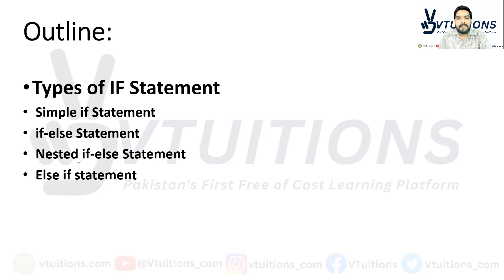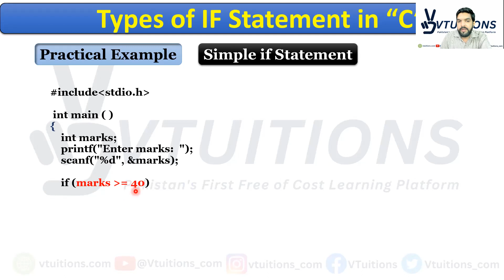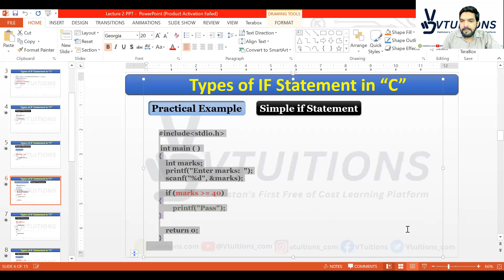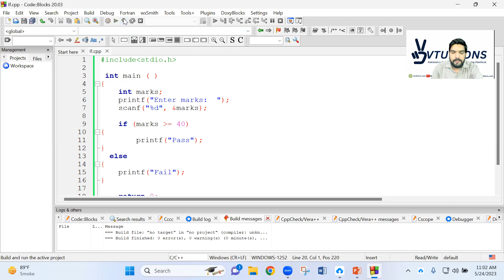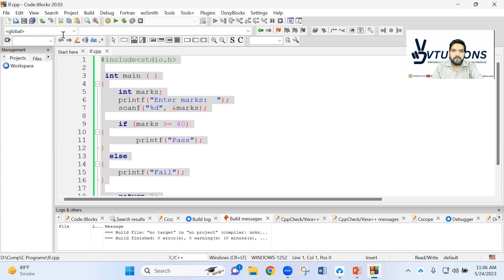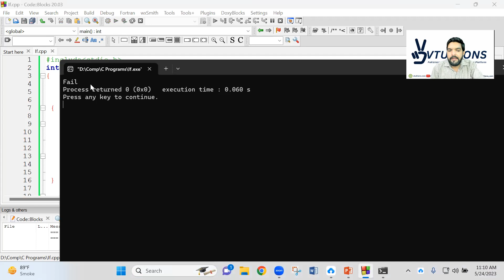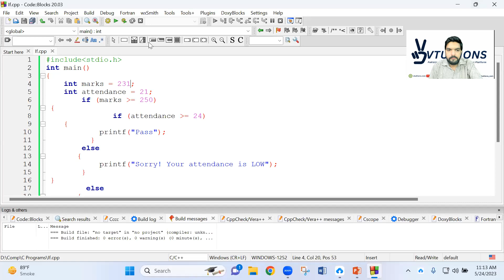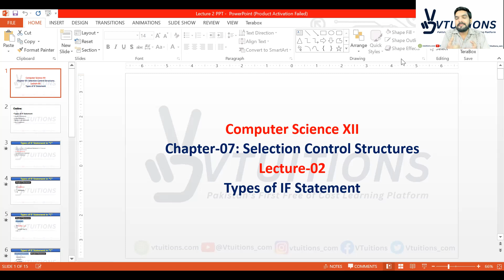Types of IF Statement | Chapter-07: Selection Control Structures | Computer Science XII Sindh Board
Lecture-02: Types of IF Statement | Chapter-07: Selection Control Structures | Computer Science XII | HSC Part 2 | Class 12 | 2nd Year Sindh Board

Welcome to Lecture 02 of Computer Science XII, focusing on Chapter 07: Selection Control Structures. In this lecture, we delve into the various types of IF statements, a fundamental concept in programming. Join us as we explore the intricacies of conditional statements and their significance in decision-making processes.

Throughout this lecture, we will provide a comprehensive overview of IF statements, their syntax, and implementation in programming. From simple IF statements to nested IF statements and IF-ELSE statements, we will cover it all. Understanding these control structures is crucial for developing efficient and effective algorithms, enabling you to create programs that can make intelligent decisions based on different conditions.

Whether you're a student preparing for the Higher Secondary Certificate (HSC) Part 2 exams or a Class 12 student studying computer science under the Sindh Board, this lecture will equip you with the knowledge and skills needed to excel in your studies. Our experienced instructor will explain the concepts in a clear and concise manner, ensuring that you grasp the material easily.

Key Topics Covered in this Lecture:

Overview of Selection Control Structures
Syntax and Implementation of IF statements
Working with Relational and Logical Operators
Simple IF Statements
Nested IF Statements
IF-ELSE Statements
Enhance your understanding of programming and sharpen your problem-solving abilities by joining us in this engaging lecture. Don't miss out on this opportunity to strengthen your knowledge of computer science concepts. Hit the play button and let's embark on this exciting learning journey together!

Your support motivates us to continue creating valuable resources for your academic success.

Class 12 | Computer Science XII | Chapter 07: Selection Control Structures | IF Statements | Sindh Board | HSC Part 2 | Lecture 02